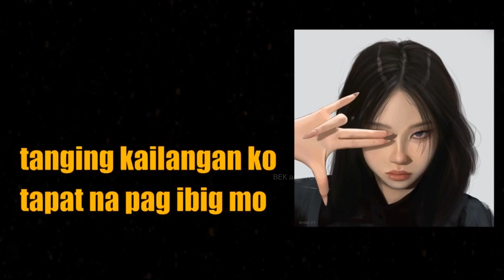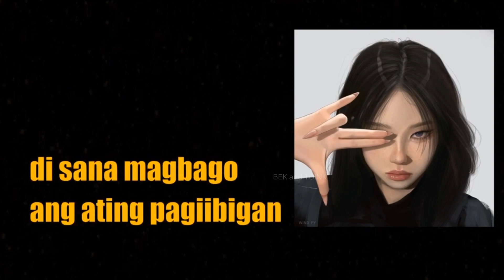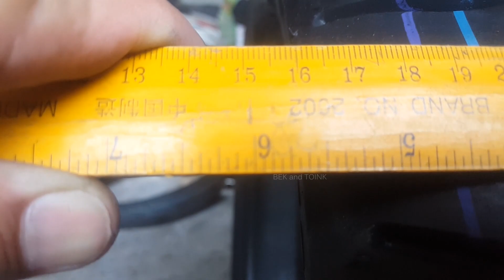130 by 70 by 17 gulong - Malaking Gulong Actual size Review sa Kawasaki Rouser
130 by 70 by 17 gulong  - Malaking Gulong Actual size Review sa Kawasaki Rouser
130 by 70 by 17 - Malaking Gulong Actual size Review sa Kawasaki Rouser